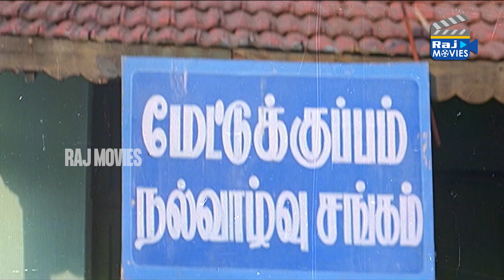என்னை கல்யாணம் பண்ணிக்கிறியா.... | Pudhumai Pithan Movie Super Scenes | Raj Movies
Pudhumai Pithan is a 1998 Indian Tamil-language political satire film directed by S. K. Jeeva. The film stars Parthiban whilst Roja, Devayani, Priya Raman, Anandaraj and Ranjith play supporting roles.

Directed by S. K. Jeeva
Written by R. N. R. Manohar (dialogues)
Screenplay by S. K. Jeeva
Story by Mohandass
Produced by Henry
Starring
Parthiban
Cinematography Siva Manohar
Edited by Peter Bhabiyaa